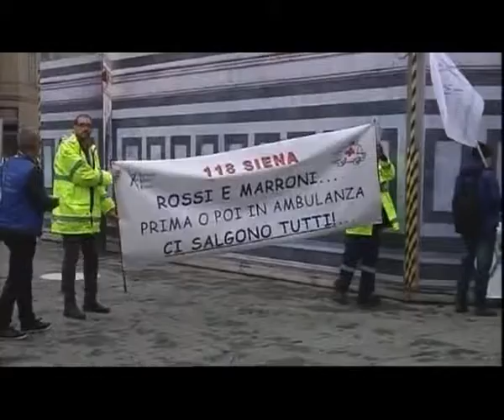2014-12-04 - PROTESTA DEI MEDICI PRECARI DEL 118 DAVANTI ALLA SEDE DELLA REGIONE